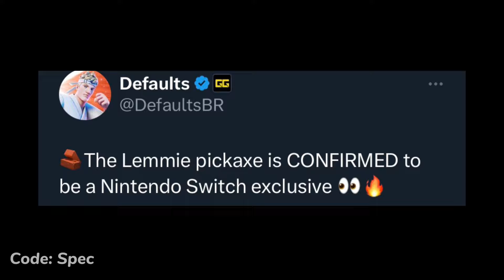Fortnite Nintendo Exclusive Pickaxes..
Fortnite Nintendo Exclusive Pickaxes.. Bash-O-Saurus, LLemmie, Fortnite Battle Royale